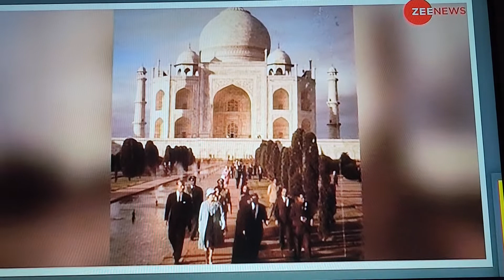London Bridge is Down Queen Elizabeth's India tour